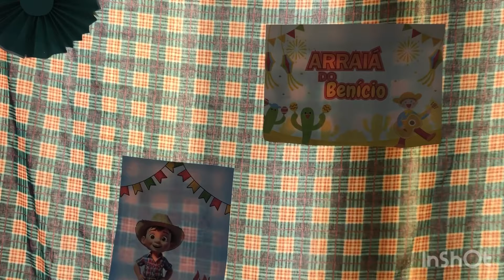FESTA JUNINA EM CASA - DECORAÇÃO E COMIDAS TÍPICAS